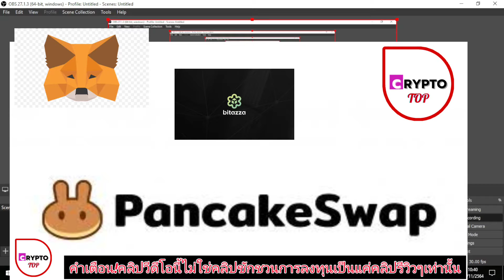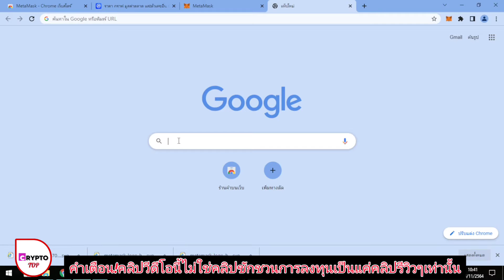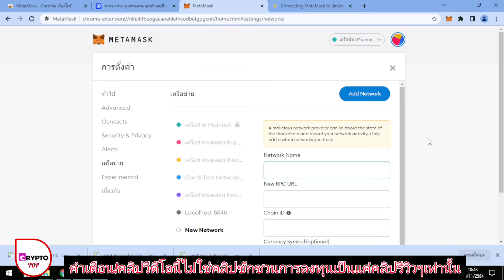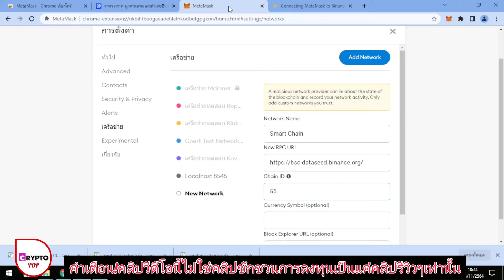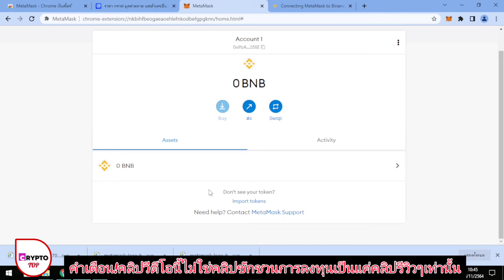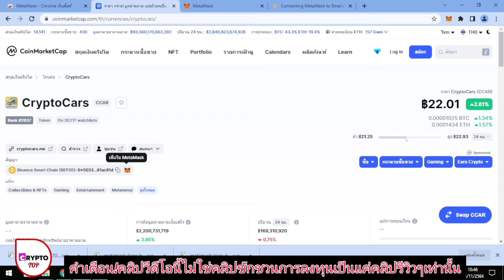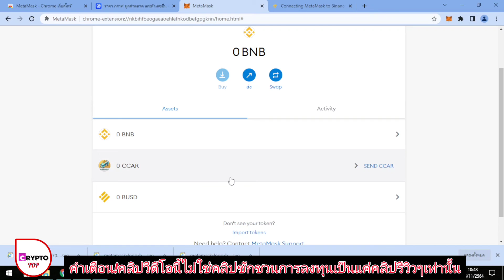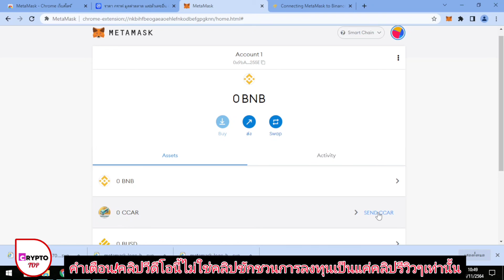เปลี่ยน MetaMask เป็น Binance Smart Chain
ลิ้งค์เปลี่ยนConnecting MetaMask to Binance Smart Chain
มือใหม่ซื้อเหรียญคริปโตๆต้น้ำ กำไร 100-1000%
กลุ่มมีแอปเป๋าตังทำอีก​​​​​ 2 ขั้นตอนนี้ถึงจะได้ 7,000 บาท